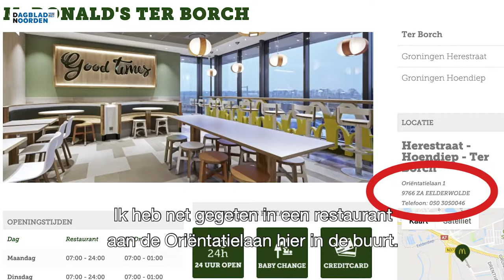BRAMLANDT #9: Stand-up met Klaas Dijkhoff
Bram landt bij Klaas Dijkhoff's Stand-up Politics in Albertus Magnus in Groningen. Zit er een liberaal in ons allemaal?